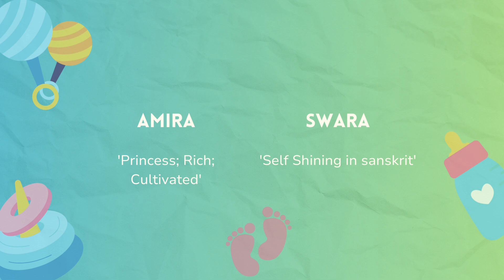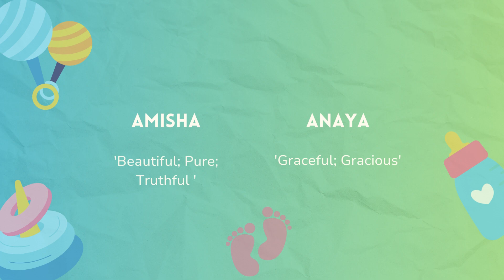TWIN BABY GIRL NAMES...Hindu Baby Names...Part 1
A place to find unique and meaningful names for your LITTLE ONES 👶 AND BRAVE CUBS 🐯🦁  !
HINDU origin Baby boy and girl names, along with its INSPIRATION and MEANING